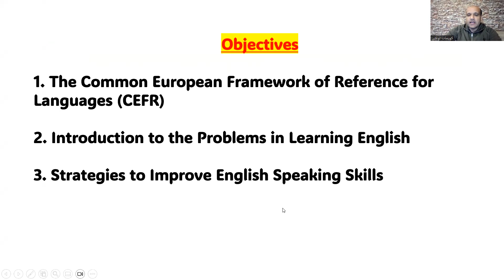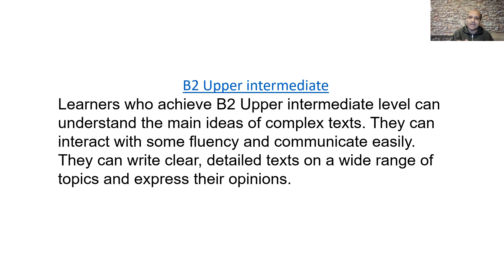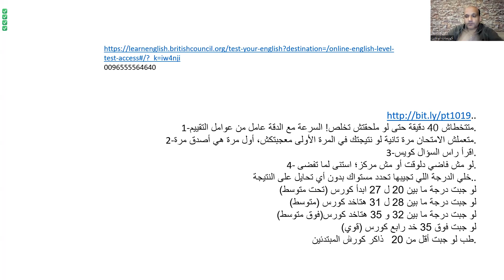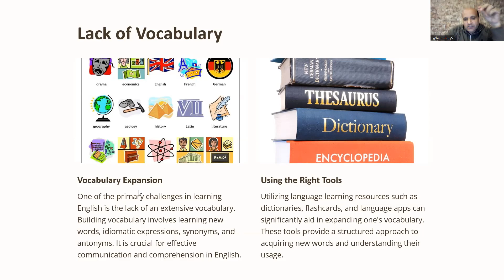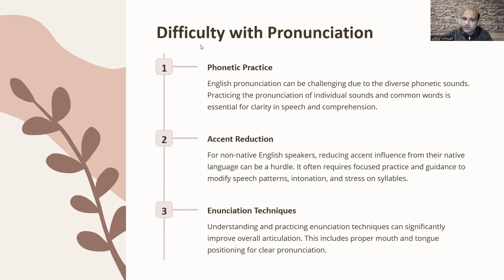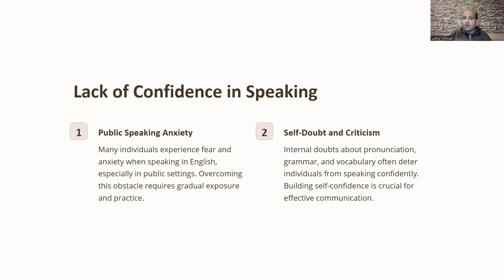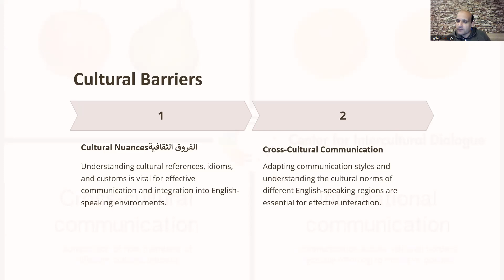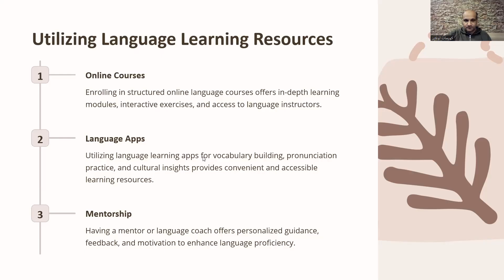Speaking English. Problems and solutions.